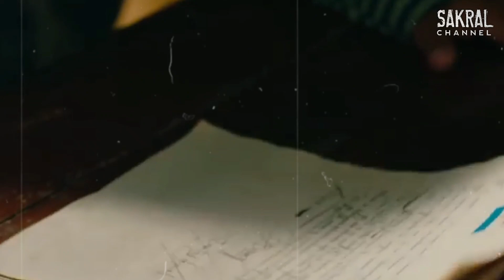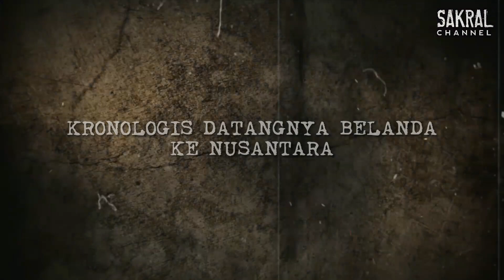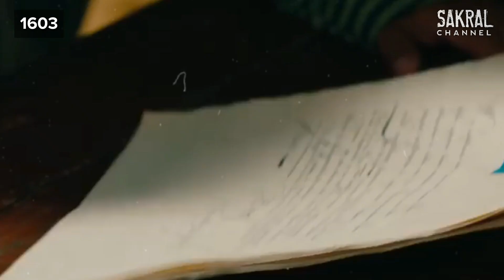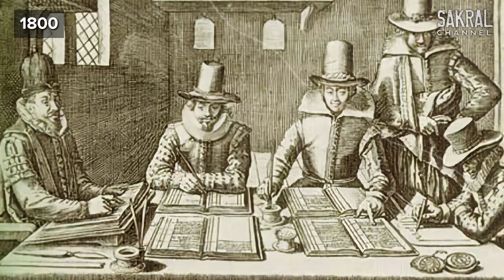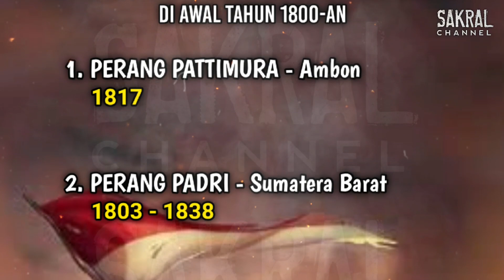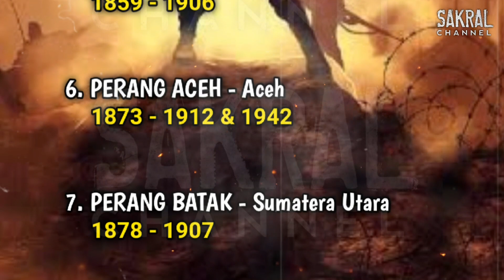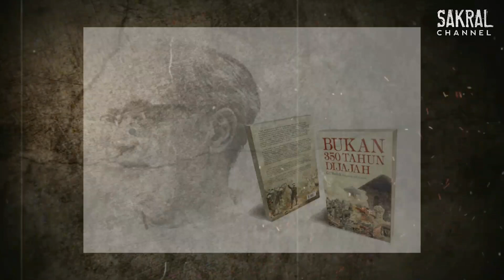BUKAN DIJAJAH 350 TAHUN‼️ Justru Belanda Butuh 350 Tahun Untuk Menaklukan Nusantara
Dalam sejarah Indonesia dikatakan pernah dijajah Belanda selama 350 tahun. Namun, sebenarnya hal itu tidaklah benar. Menurut Historia.id, memang benar bapak pendiri bangsa kita, Ir. Sukarno, pernah mengatakan, “Indonesia dijajah selama 350 tahun!”
Tetapi sebenarnya, ucapan Bung Karno itu hanya untuk membangkitkan semangat rakyat Indonesia saat perang mempertahankan kemerdekaan menghadapi Belanda yang ingin kembali menjajah Indonesia pasca Proklamasi.

Dalam buku "Bukan 350 Tahun Dijajah" yang ditulis oleh Prof. Mr. G. J. Resink, seorang Sejarawan keturunan Belanda, dalam bukunya ia juga membantah kalau Indonesia pernah dijajah Belanda selama 350 tahun. Justru yang benar adalah sebaliknya, Belanda membutuhkan waktu sekitar 300 tahun untuk menaklukkan seluruh wilayah yang sekarang ini bernama Indonesia.

Mari simak penjelasan lengkapnya sampai akhir video
Selamat Menonton

⚠️ Sometimes some of the footage on this channel is not ours, the copyright is fully held by each footage owner.